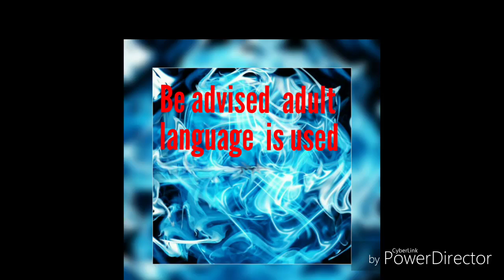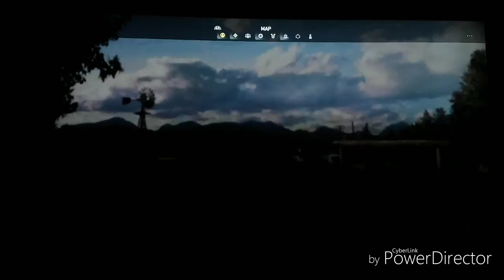Farcry 5 episode 49 getting Larry's gun